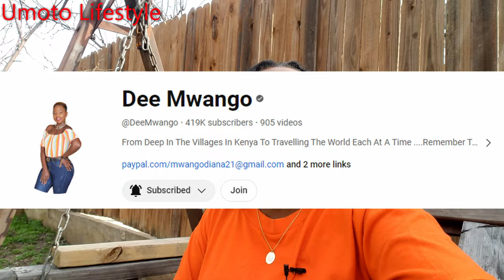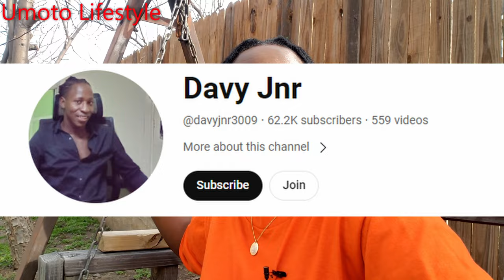KENYAN VILLAGE GIRL BOUGHT HER MOM A BRAND NEW BMW /ALL FROM YOUTUBE MONEY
Tneja Umoto.
In My channel I focus in!
Tneja Umoto

kenya
jumia kenya
jiji kenya
ecitizen kenya
sportpesa kenya
kenya airways business class
kenya and usher
kenya airways customer service
kenya airport
kenya africa map
kenya animals
kenya airways reviews
kenya area code
a map of kenya
a dollar in kenya shillings
a kenya christmas read aloud
about kenya airways
about nairobi kenya
a flag of kenya
apps loan in kenya
a kenyan christmas read aloud
kenya barris movies and tv shows
kenya barris wife
kenya beaches
kenya barris family
kenya birth rate
kenya bracelet
kenya bordering countries
betpawa kenya
betika kenya
breaking news kenya
betway kenya
breaking news kenya k24
betpawa login kenya
betting sites in kenya
business daily kenya
betika login kenya
bomas of kenya
kenya currency
kenya currency to usd
kenya country code
kenya climate
kenya cities
kenya culture
kenya certificate of secondary education
kenya coffee
kenya christmas traditions
citizen news kenya
copia kenya
c kenya
china square kenya
career point kenya
chanjo kenya
constitution of kenya 2010
counties in kenya
capital of kenya
kenya doll
kenya daily post
kenya duke age
kenya demographics
kenya dollar to usd
kenya dance
kenya definition
kenya davis
kenya drought
daily post kenya
daily nation kenya
dollar to kenya shillings
decathlon kenya
dating sites in kenya
dhl kenya
data protection act kenya
demonstrations in kenya
dstv packages kenya
kenya evisa
kenya eta
kenya economy
kenya evisa application
kenya ethnic groups
kenya elevation
kenya exchange rate
kenya exports
kenya electronic travel authorization
evisa kenya
efns kenya
emergency loans in kenya via mpesa
epra kenya
employment act kenya
el nino kenya
ecitizen kenya visa
exchange rate kenya
kenya flag
kenya food
kenya flooding
kenya flights
kenya flag meaning
kenya fun facts
kenya flag colors
facts about kenya
finance bill 2023 kenya
flag of kenya
flights to kenya
forex trading in kenya
fridge prices in kenya
fuel prices in kenya
food in kenya
ford ranger price in kenya
farmers choice kenya
kenya grace strangers lyrics
kenya grace age
kenya gdp
kenya gdp per capita
kenya grace songs
kenya government
kenya grace tour
gamemania kenya
giraffe manor kenya
gamemania login kenya
google maps kenya
government jobs kenya
gotv kenya
gold price in kenya
gotv packages kenya
gabon vs kenya
kenya haiti
kenya history
kenya holidays
kenya hunter
kenya hotel attack
kenya haiti news
hotpoint kenya
how safe is kenya
how much is kenya currency to naira
how much is passport application in kenya
how is kenya airways
how much is world coin in kenya
how much is a safari in kenya
how to check in kenya airways
how is the weather in kenya
how much is e visa for kenya
kenya independence
kenya independence day
kenya international airport
kenya immigration
kenya in haiti
kenya images
kenya inflation rate
kenya interesting facts
kenya in africa map
immigration kenya
is kenya a country
it jobs in kenya
is nairobi in kenya
i dollar to kenya shillings
is sportybet in kenya
is mombasa in kenya
is 1xbet in kenya
is betway in kenya
in the news today kenya
kenya johnson
kenya jackson
kenya jenkins
kenya jewelry
kenya jobs
kenya joke
kenya jersey
kenya jones missing
jobs in kenya
jackpot prediction kenya
jiji kenya cars
jumia kenya phones
jumia kenya black friday
jumia kenya login
jeep wrangler price in kenya
job groups in kenya
kenya ki rajdhani
kenya kobayashi
kenya kinski jones image
iam_marwa
video iam marwa
iam_marwa youtube channel
iam_marwa wife
iam_marwa age
iam_marwa youtube
iam_marwa instagram
iam_marwa masterclass
youtube iam marwa engineer
how old is iam marwa
iam_marwa net worth
i am marwa age
i am marwa and bo
iam_marwa biography
i am marwa biography
iam marwa social blade
iam marwa biography
i am marwa master class
i am marwa youtube channel
iam-marwa
d'mari
d'wan mathis instagram
i am marwa eyes
iam marwa youtube earnings
iam_marwa forum
iam marwa music
iam marwa net worth
iam marwa village name
2maro
3ammaria
6am mariah lyrics
7mar
9ma
9amara